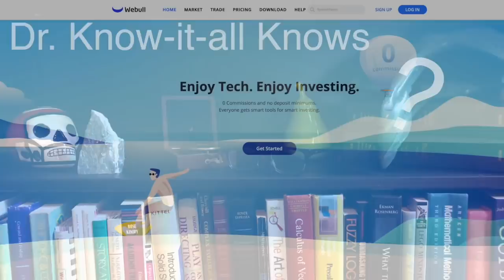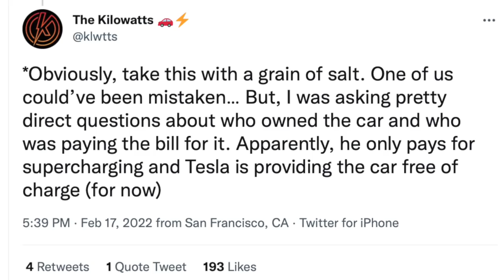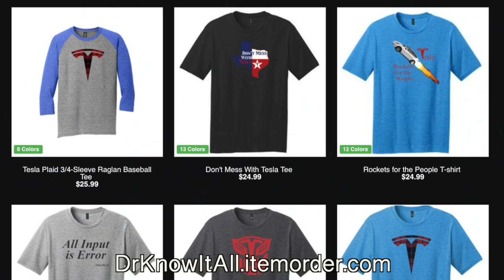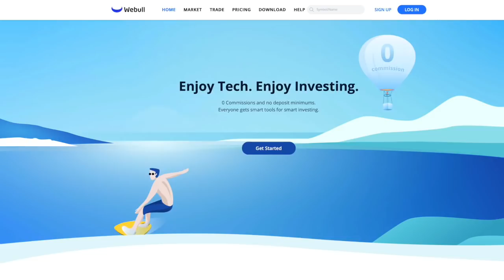TESLARIDE! Tesla is using UBER DRIVERS to pilot their autonomous robotaxi network!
Will TeslaRide--Tesla's autonomous ride hailing service--become a reality soon... using human drivers?! Yesterday, the kiloWatts reported on an Uber driver who says Tesla has given him a Tesla for free to test out a "pilot program" for them. Could it be a way to get autonomous ride hailing set up and ready to go--using human drivers driving Uber? Let's do some speculating and think about the possibilities!

Veronika's 'The Drive to Electric' book (paperback or Kindle)

**JOWUA:
use the Promotion Code: DRKNOW5

TESLARIDE! Tesla is using people to pilot their autonomous robotaxi network!